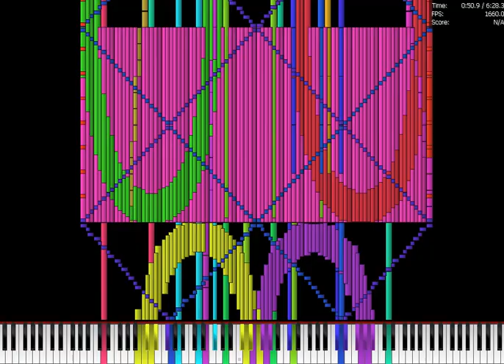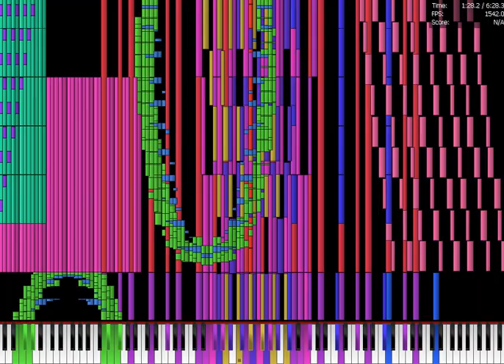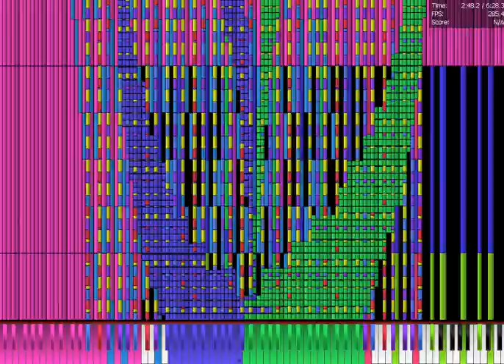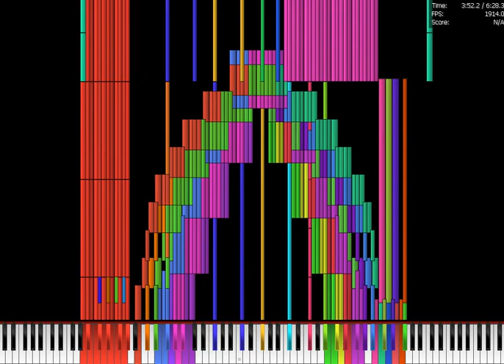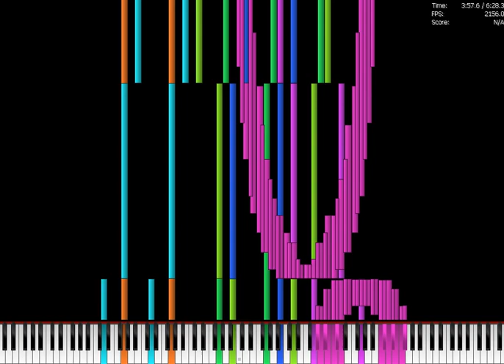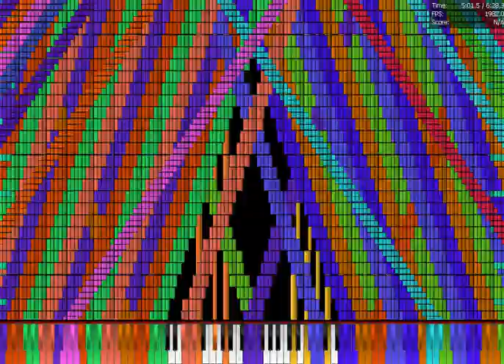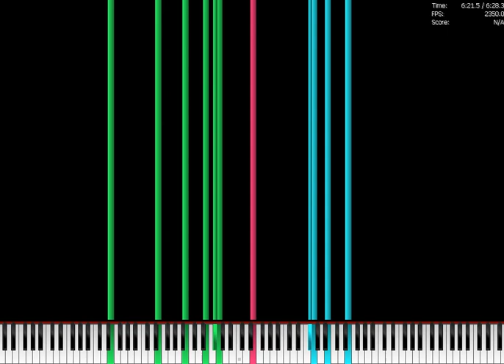[BlackMIDI] The last run of Tau on my i5 7400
It is time for my last run of Tau for youtube.